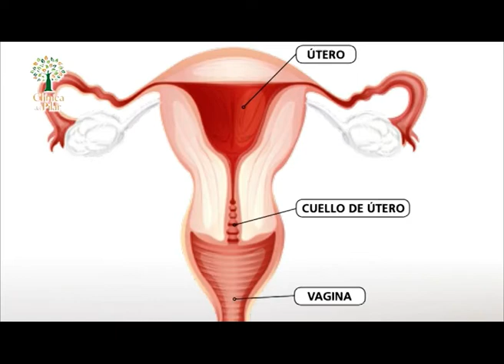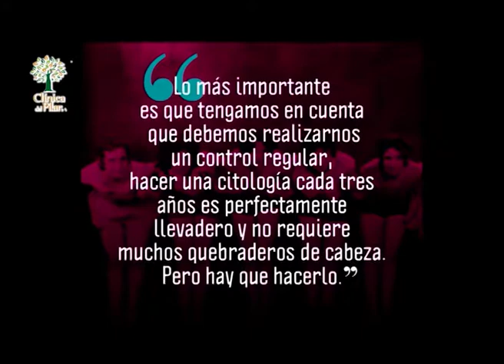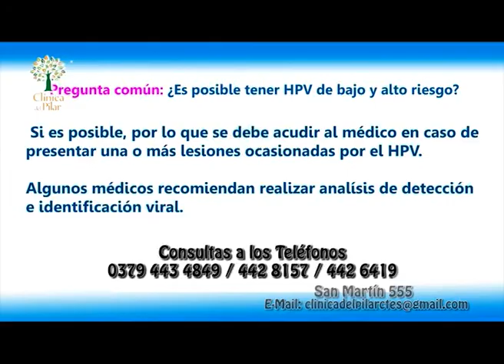Clínica del Pilar 1206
Continuamos dialogando sobre HPV con la Dra Cecilia Duré